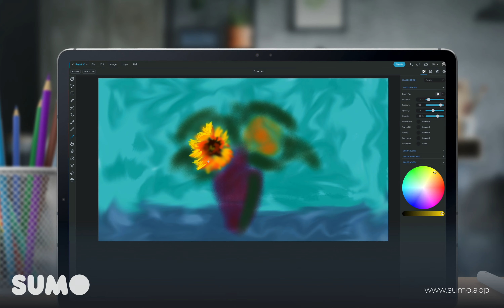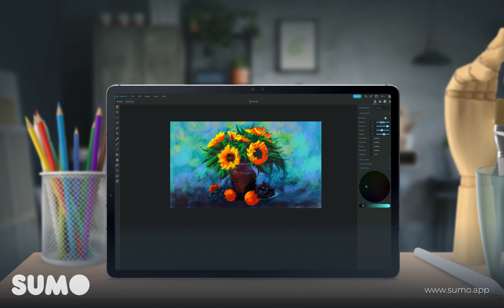Sumopaint Painting Techniques Drawing Sunflowers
Sumopaint X Painting Techniques Drawing Sunflowers